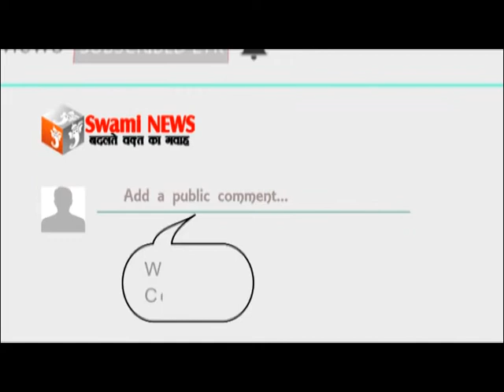सिविल लाइन थाना अंतर्गत केंद्रीय बस स्टैंड के सामने एटीएम में छेड़-छाड़